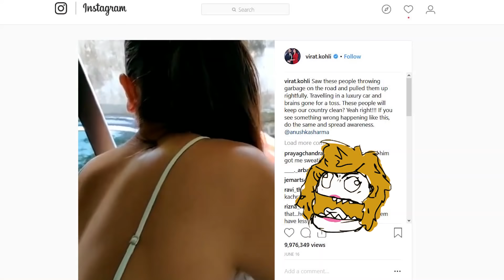This Man Harassed Me in India!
This is the kind of self-righteous and dangerous men you have to avoid in India! Watch this Indian man harass me in New Delhi at a metro station. Please don't fight back like I did, these guys can get violent, just get the hell out of there! I end at the Delhi Police Headquarters to reflect on the harassment and what I should have done.

2) TRAVELLING TO INDIA🇮🇳?

3) WANT TO LEARN HINDI हिन्दी?